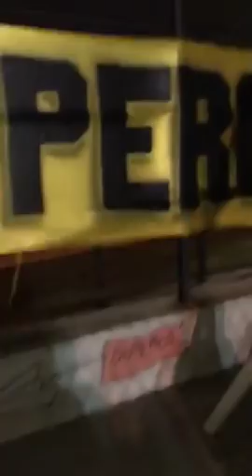Percusión Barra Amsterdam - Ensayo 2019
Los dueños del Sabor.
PERCUSION B.A